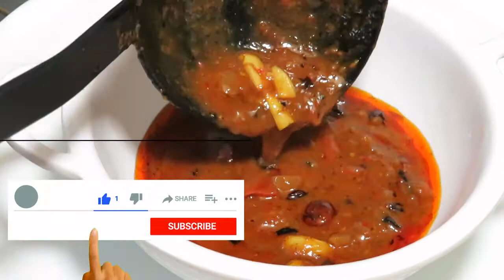இப்படி ஒரு காரசாரமான கல்யாணவீட்டு வத்தல் குழம்பா! ஒரு அண்டா சோறு பத்தாது, கேட்டுகிட்டே இருப்பாங்க!